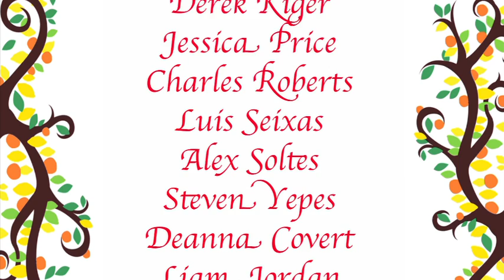On The Red Couch - Suzy Farbman, Author of Godsigns (Part 2 of 2)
We're on The Red Couch with Suzy Farbman, successful author who Oprah introduced to the world as an expert on the tough challenge of saving a marriage with her book Back from Betrayal: Saving a Marriage, a Family, a Life.
Then Suzy was diagnosed with stage four uterine cancer, and feared her life was over. After surgeries, chemotherapy and radiation, her doctor pronounced her cured. That was eight years ago. She shares the story in her new memoir, Godsigns: Health, Hope and Miracles: My Journey to Recovery. Suzy recounts not only the physical aspects of her journey, but also the spiritual.